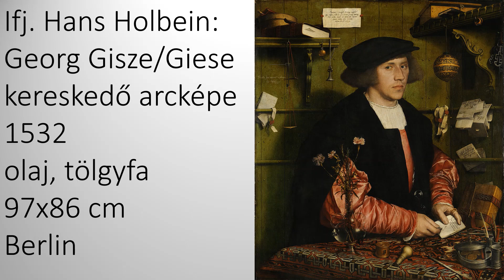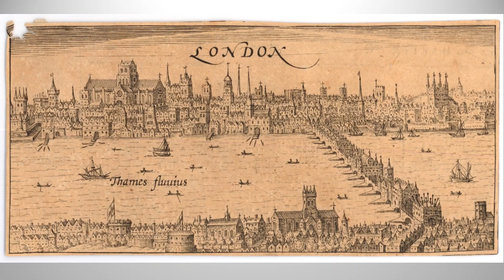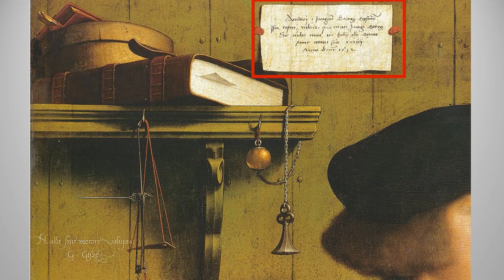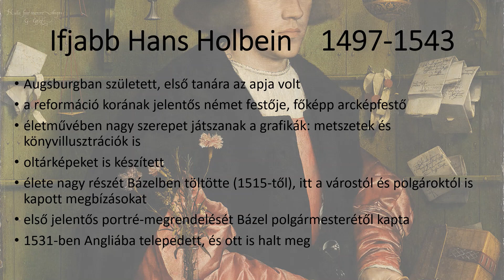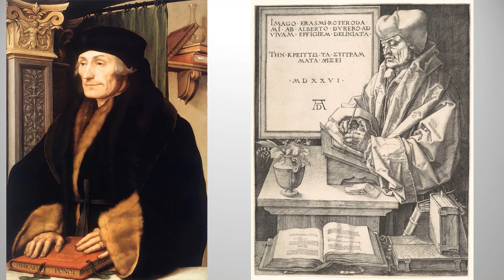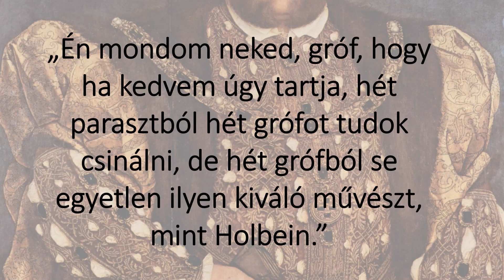Ugorj a képbe #47 - Hans Holbein: Georg Gisze kereskedő arcképe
Képelemzés, művészettörténet, kultúrtörténet mindenkinek, aki szívesen mélyül el festmények és grafikák tanulmányozásában.

A záróvideón mögöttem a háttérben Mátyássy-Kacsoh Cecília textilművész és Mátyássy László szobrász alkotásai láthatók.